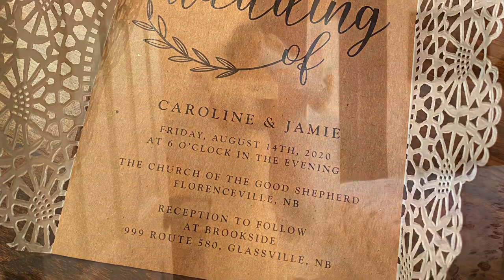Caroline & Jamie’s Wedding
Just a little homemade video of the most beautiful family wedding.  The music used is Longer written by Dan Fogelberg and performed by my best friend, Eleanor McCain.